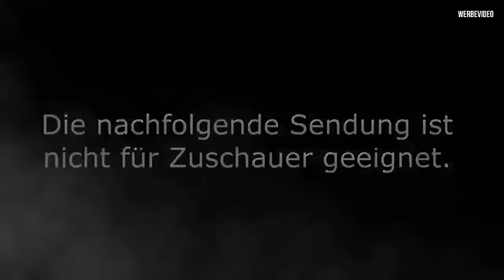RS4 Limo 2.0 - FERTIGUNGSFEHLER gefunden! Wie sieht der MOTOR von INNEN aus?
Wie schauen in den Motor rein!
Finden wir einen Fehler?